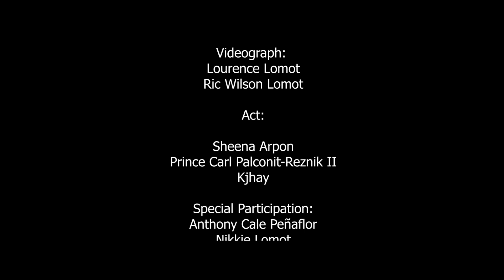TJ7redz - "Pinapalaya" by Kjhay x Sainttron (Official Music Video) |prod. Brien Todio